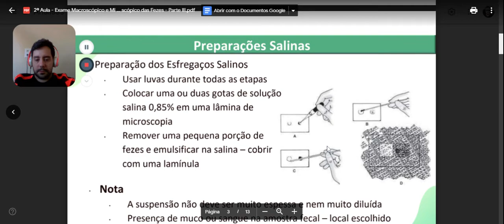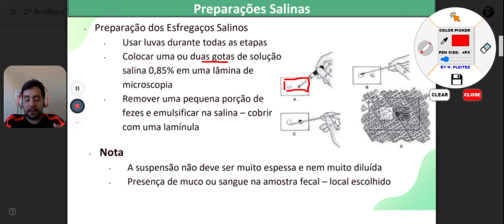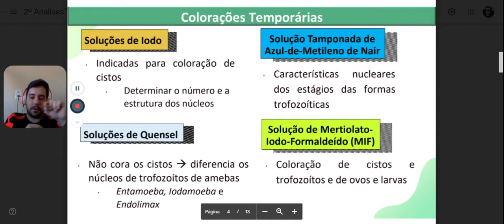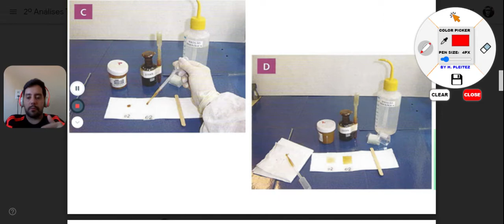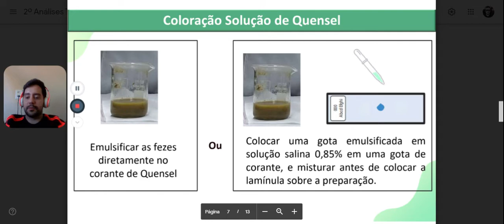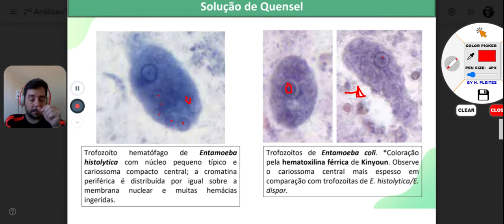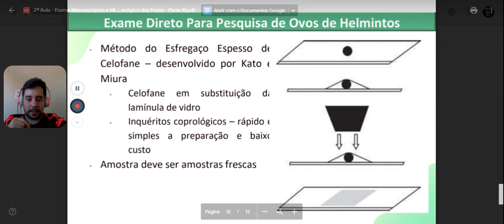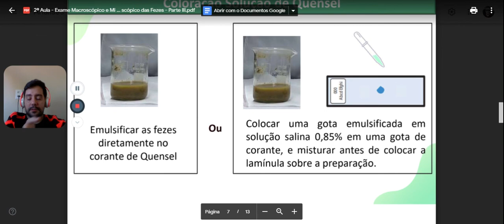2ª Aula - Exame Macroscópico e Microscópico das Fezes - Parte IV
A aula Exame Macroscópico e Microscópico das Fezes aborda os principais procedimentos realizados no exame macroscópico das amostras fecais. Além disso, é abordado os exames direto a fresco sem coloração e uso de coloração temporária para a identificação das formas evolutivas dos protozoários. Aula ministrada para o Curso Técnico em Análises Clínicas - CEEP - Petrônio Portella. Disciplina Parasitologia II